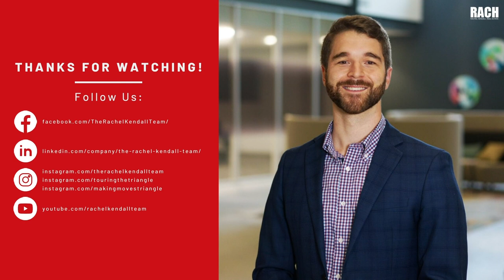Making Moves with Erik Sullivan at MidStreet Mergers & Acquisitions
What does selling businesses and selling houses have in common? A lot, actually! Erik Sullivan, Chief Operating Officer at MidStreet Mergers, joins Mahala on our newest Making Moves episode.

In this episode, we will highlight :
- What does MidStreet do and what is your role?
- Creating a succession plan when retiring or moving on from the business
- Where can you find businesses to buy?
- Comparisons between selling a house and selling a business
- How the Triangle is growing and how it's affecting businesses
- Marketing to sell a business
- Relocating to the Triangle to buy a business

Chapters:
1:05 What is MidStreet Mergers?
1:11 What is Erik's role?
2:17 What to do if you want to sell your business?
2:42 Succession plans in businesses
6:01 Where does marketing play into selling businesses?
6:27 What to do if you are looking to buy a business
6:40 How do people find you?
8:20 What brought you to the Triangle?
12:32 Local businesses around the Triangle
17:20 Buy a business
19:21 Loans to buy a business